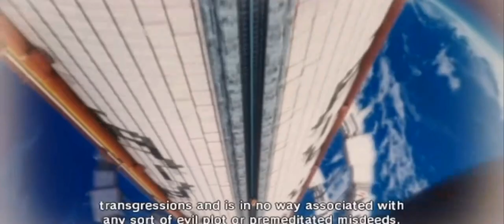SONIC COLORS REWRITTEN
Welcome to Sonic Colors Rewritten - this is a project taken up by fans to try to make Sonic Colors cutscenes be less cringe educing, while staying to the core of Sonic Colors. I hope you enjoy!